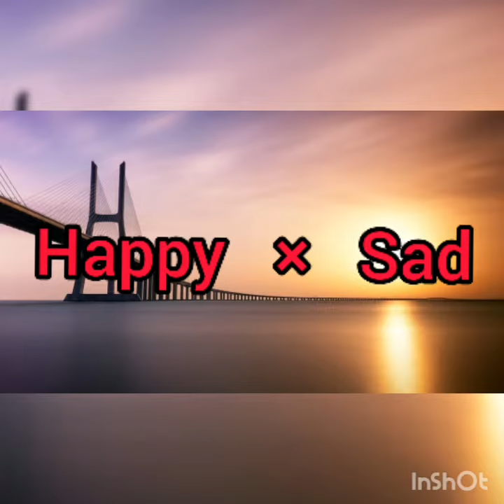50 simple Opposite english words for kids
In this video simple english opposite words for kids| lkg, ukg classes,class 1.

 Kids gallery in malayalam
Musician: @iksonmusic